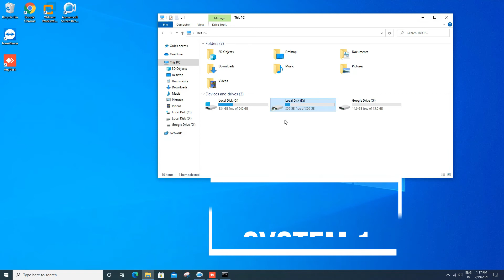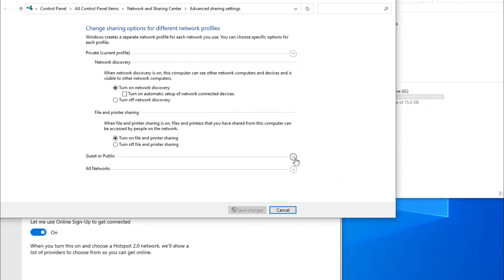How to Turn off password protected sharing in windows 10 Latest 2021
Hi welcome to ITtechie suport channel. This video show how to Turn off password protected sharing in windows 10 Latest 2021

Regards,
ITtechie suport